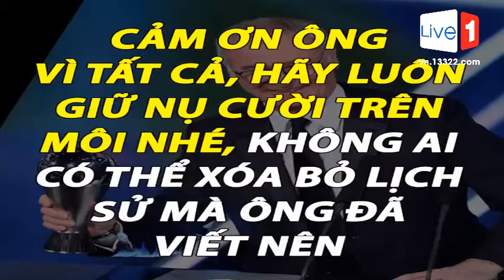⚽ Gã thợ hàn viết nên giấc mơ trong nghèo khó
Lịch sử ngoại hạng Anh sẽ mãi mãi khắc tên ông ở nơi trang trọng nhất, Claudio Ranieri